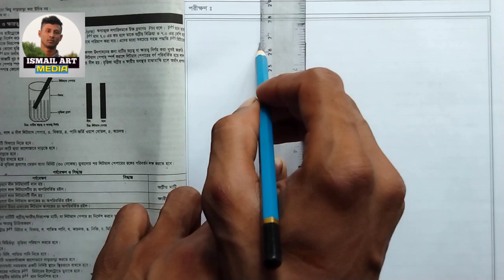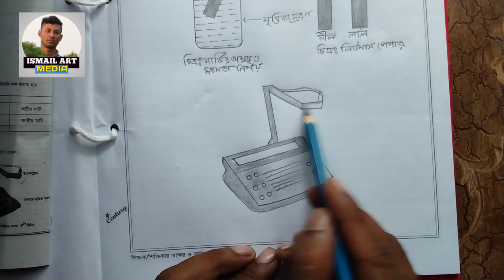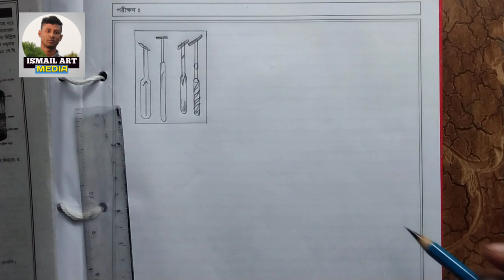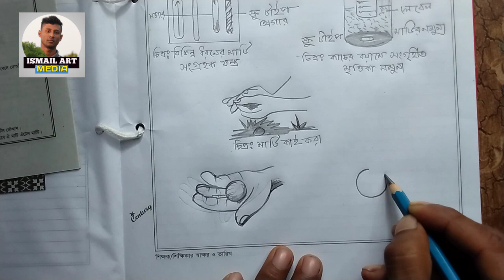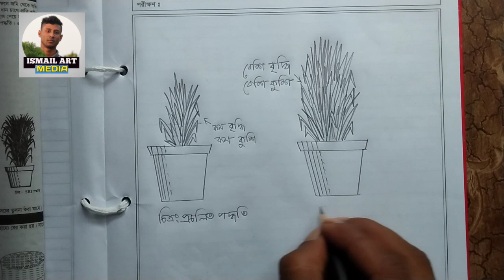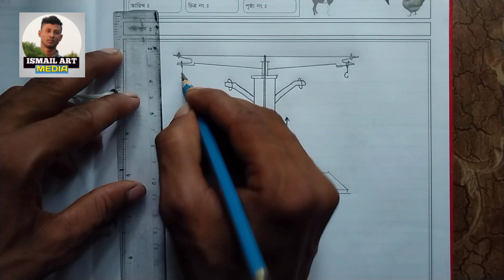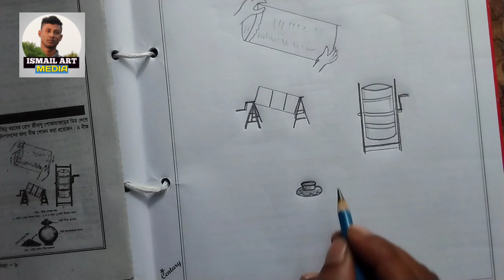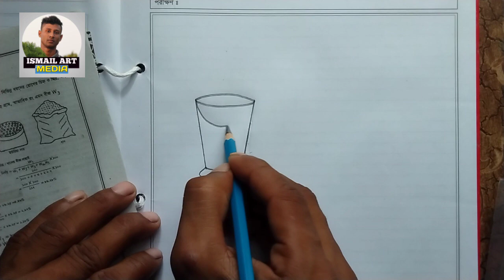HSC Agriculture practical drawing 1 st Paper - 2023 / এইচএসসি কৃষি শিক্ষা চিত্র অংকন ১ম পত্র ২০২৩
HSC Agriculture practical sketch drawing 1 st Paper - 2023 / এইচএসসি কৃষি শিক্ষা চিত্র অংকন প্রথম পত্র - ২০২৩

How to draw practical 2023
how to draw hsc agriculture
how to draw practical agriculture
how to draw a practical sketch
how to draw hsc Biology practical
how to draw hsc chemistry practical
how to draw hsc physics practical
how to draw hsc higher mathematics practical
how to draw ict practical
hsc practical drawing
hsc agriculture practical drawing
hsc physics practical drawing
hsc chemistry practical drawing
hsc Biology practical sketch drawing
hsc 2023 practical drawing
hsc 2023 practical sketch drawing is agriculture

My YouTube channel video Drawing, Drawings, Artist, Art, Paintings, Drawing video, Art video, Painting video, Education video,